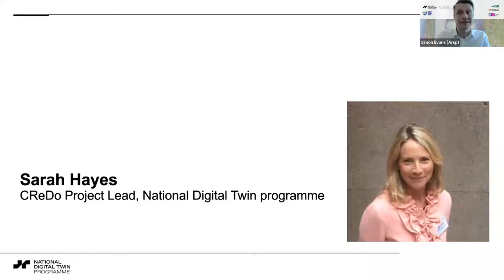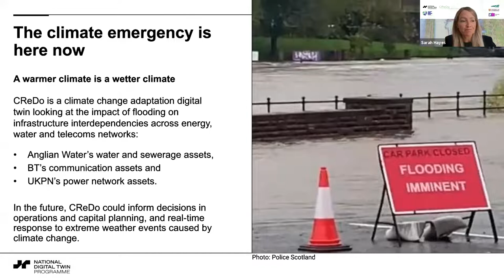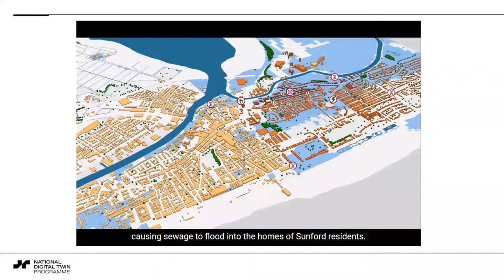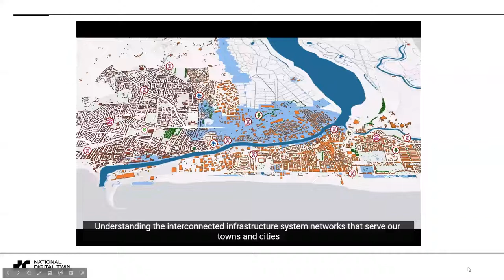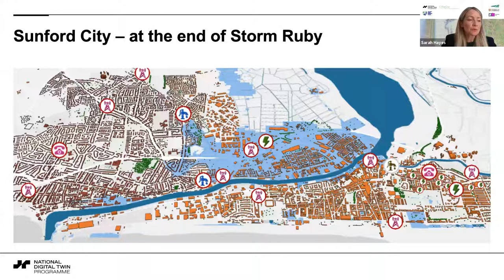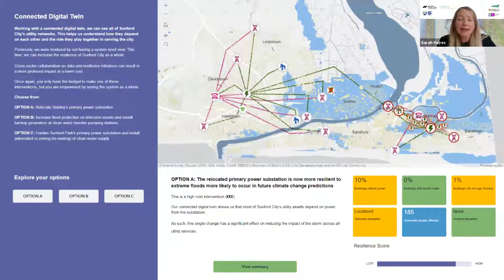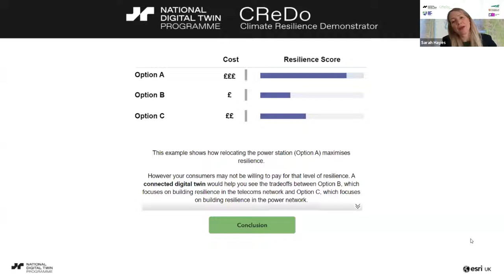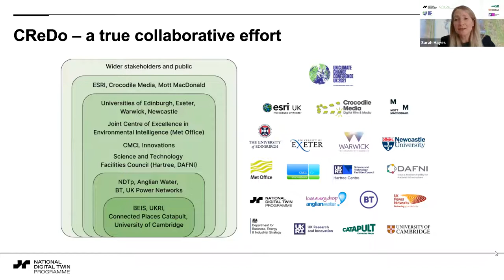CReDo COP26 Webinar: CReDo project lead Sarah Hayes presentation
Watch Sarah Hayes, project lead for the National Digital Twin programme's Climate Resilience Demonstrator (CReDo), present about this unique collaboration, showcase the CReDo interactive app and argue for the importance of connected data to climate resilience. A clip from the 2nd November webinar, 'Increasing our climate resilience through connected digital twins'.